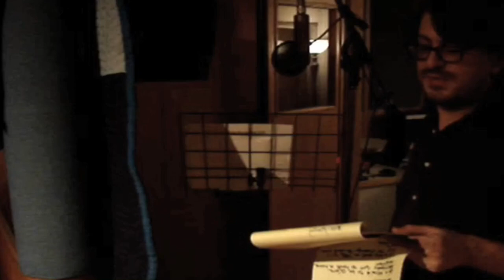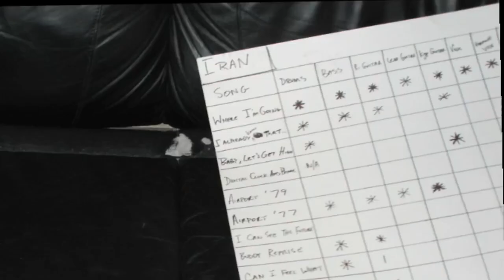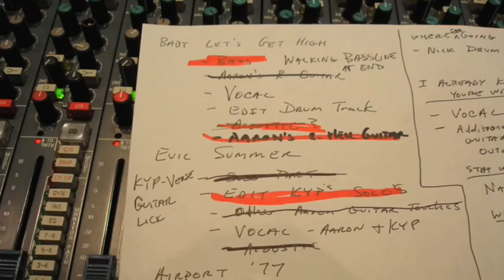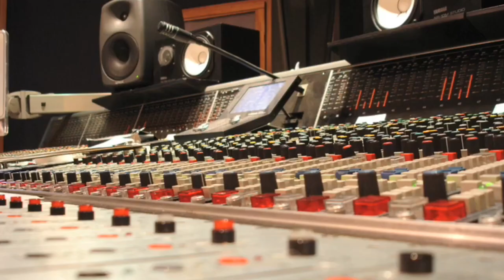Iran "Airport '79 (MUSIC VIDEO)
IRAN

AIRPORT '79 (MUSIC VIDEO)

FROM THE LP, DISSOLVER

Iran
Aaron Aites - Vocals / Keyboards
Kyp Malone - Guitar / Vocals
Aaron Romanello - Guitar / Bass
Pete Hoffman - Bass / Guitar
Nick Salek - Drums

Airport ‘79 Written by Aaron Aites

Produced by: David Sitek, Billy Pavone & Iran.
Engineered & mixed by: Billy Pavone
Buddy EP - Kevin Bartley
Dissolver Mastering Engineer: Sarah Register

Thanks to everybody who helped us, inspired us and kept us alive during the recording of this album.

Some people live in worlds very much of their own design often surrounding themselves with other creative people of similar mindsets. The trio that makes up Iran; consisting of singer/multi-instrumentalist Aaron Aites, singer/guitarist Kyp Malone (TV on the Radio) and guitarist Aaron Romanello is one of these unique meeting of the minds between a group that sets its own rules and envisions their world and music in their own way.

Conceived in San Francisco in 1998, Iran began as the four-track bedroom-recording project of Aites. Playing most of the instruments himself and recruiting friends as needed, Aites released Iran's self-titled debut in 2000. The album showcased Aites' talent for balancing pop melodies with noise and tape hiss. The result was a sound like a more approachable Dead C, or like a throwback to the lo-fi early-'90s sound of Pavement, Smog, and Sebadoh. In Iran’s 2003 sophomore release the more straightforward album Moon Boys was still unyieldingly experimental, yet allowed listeners to find brilliant melodies underneath an aching grace and warmth. The album shows the band as multi-faceted; they have their noisy, indie-rock sound and it is beautifully abrasive.

Iran’s latest release Dissolver was produced by Dave Sitek as a concept album: “a sonic postcard from the edge penned by a man working through the social construction of identity and his place in the world”. While holding onto all the fundamentals Dissolver emerges boldly new and refreshing with a greater focus on lyrics. More “fleshed out”, says Aites. Songs like “Buddy” and “Can I Feel What” are prime examples of old meeting new with beautiful harmonies and fuzzed out guitar coming together perfectly. “I Already Know You’re Wrong” is almost Beach Boys inspired with a great surf groove with a similar vocal rhythm and again, great harmonies. Think Guided by Voices or Ziggy Stardust era Bowie. Overall, Dissolver has developed a cleaner sound than what is found in early Iran, but it still manages to celebrate its newfound pop sensibilities while maintaining some lo-fi cred.

Aaron sadly passed away on April 28th 2016. He is remembered by his loved ones & fans.
Miss you Aaron.